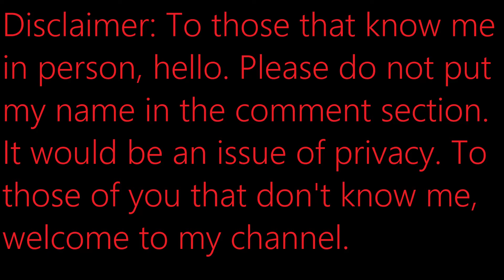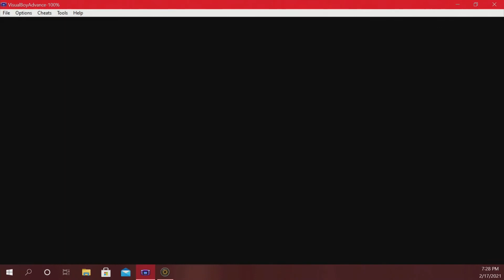Please Be A Pikachu!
Second installment of my Pokémon Blue journey.